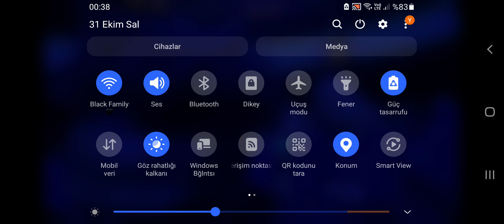İshowspeed reacts to Messi's Ballon D'or Win!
Ishowspeed,
ishowspeedstream,
ishowspeed Ballon Dor,
Ishowspeed Messi,
ishowspeedballondor,
ishowspeed Last Stream,
ballon Dor 2023,
Ballondor,
Ballondor2023,
ishowspeedreact,
ishowspeedreaction,
ishowspeedmeet,
ishowspeed haaland,
ishowspeed mbappe,